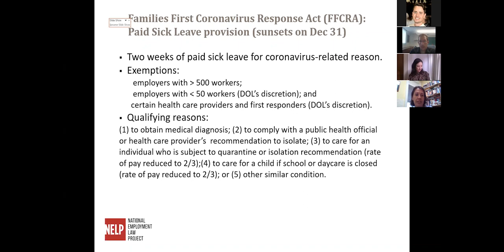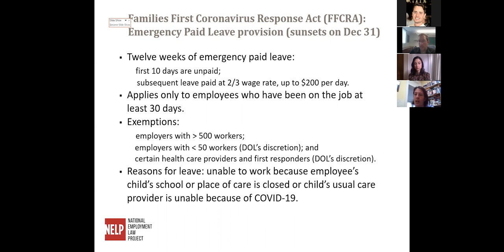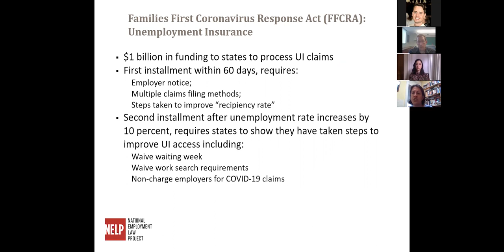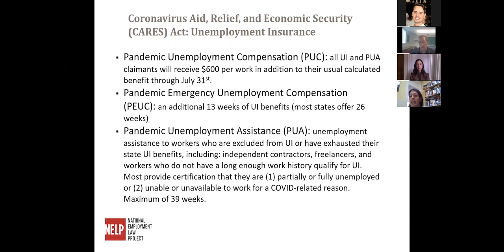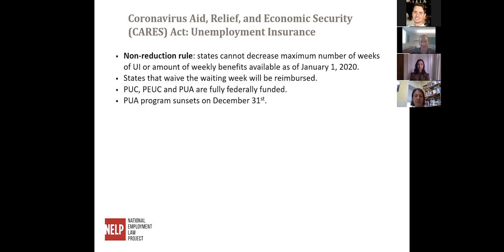American Workers, American Economy, and the Struggle Against COVID-19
The current public health crisis initiated by COVID-19 has thrust the U.S. economy into a moment of instability marked not only by volatile markets but also reduced hours for wage workers, pay cuts for tipped workers and those in the "gig economy", and loss of employment for many. During this study group, held on Wednesday, April 8, 2020, participants discuss the impact COVID-19 is having on American workers' economic security and livelihood. They also examine the systems currently in place to support affected workers and explore efforts to institute new forms of relief.

The study group is convened by Ash Center Democracy Fellows Johnnie Lotesta and Gali Racabi. Invited speakers include Rachel Lauter, Executive Director of Working Washington and Laura Padin, Senior Staff Attorney for the National Employment Law Project.